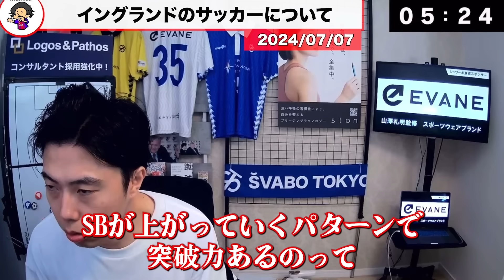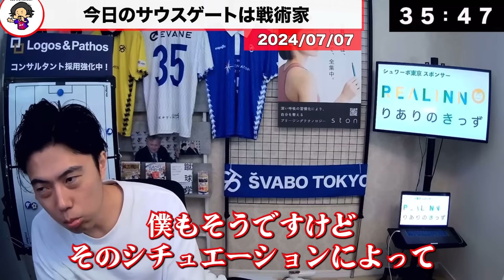【レオザ】【ユーロ】イングランドがPK戦を制しベスト４!!/イングランドvsスイス試合まとめ【レオザ切り抜き】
0:00　試合開始
0:50　イングランドのサッカーについて
1:29　パーマーが使われない理由
4:03　スイスの守備固い
4:29　イングランドの守備について
5:31　今日のサウスゲートは戦術家
7:46　イングランドチャンス
8:28 後半開始
9:42　スイス先制
10:51　イングランド三枚替え
12:25　サカゴーール（イングランド同点）
12:47　延長へ
13:22　延長前半終了
13:52　延長後半終了
14:02　PK戦へ
15:30　アーノルドが決めて試合終了

Leo the football の自著　amazon　👇